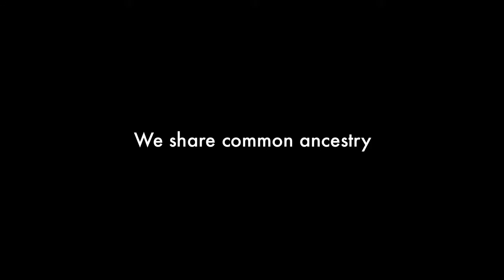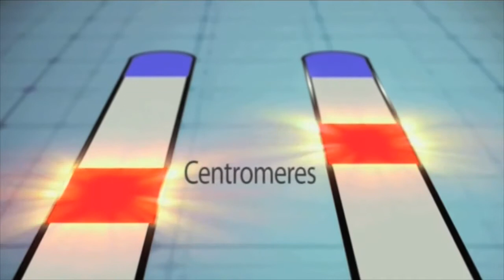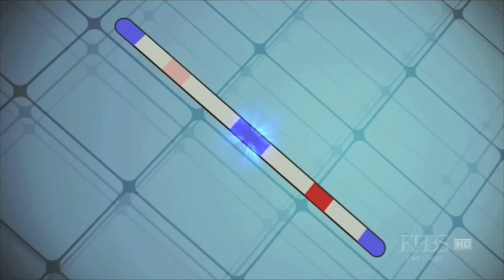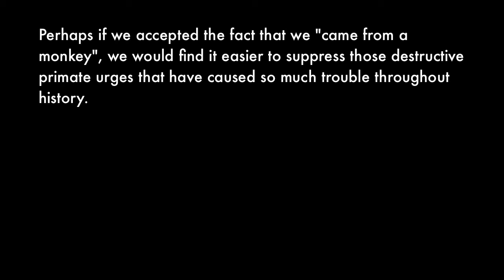The Indelible Stamp of our Lowly Origin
Originally uploaded by UppruniTegundanna.

Subtitle streams:
Dutch (Nederlands)

Original Description:
Clips:
Planet Earth
PBS NOVA Judgment Day: Intelligent Design on Trial
Human Animal
Darwin's Dangerous Idea
Charles Darwin and the Tree of Life
Life of Mammals
National Geographic - Ape Genius
Yann Arthus Bertrand - Home
TEDTalks: Susan Savage-Rumbaugh: Apes that write, start fires and play Pac-Man
What Darwin Didn't Know

Quotes:
Mike Huckabee
Ken Ham
David Attenborough
Desmond Morris
Steven Pinker
Kenneth Miller

...and venomfangX and GEERUP